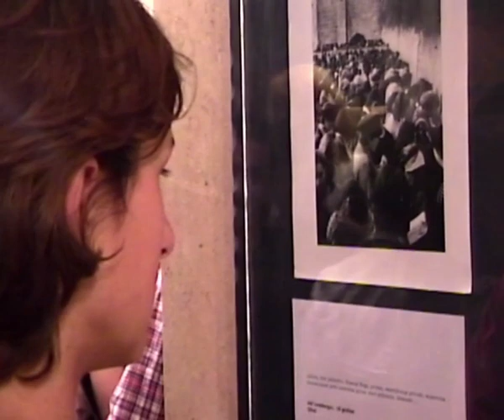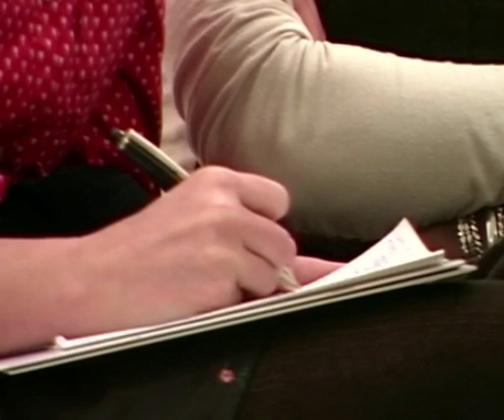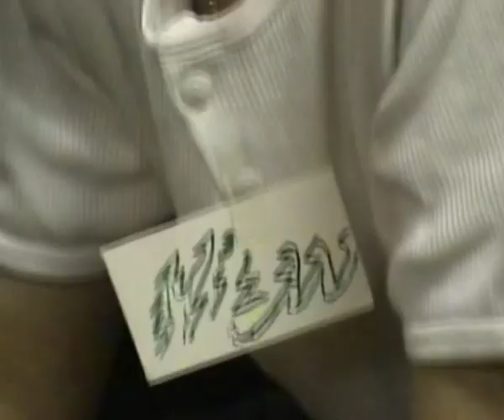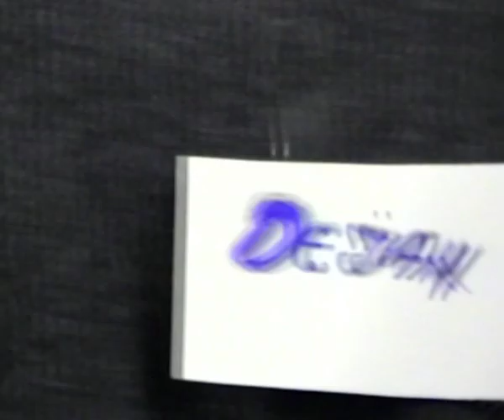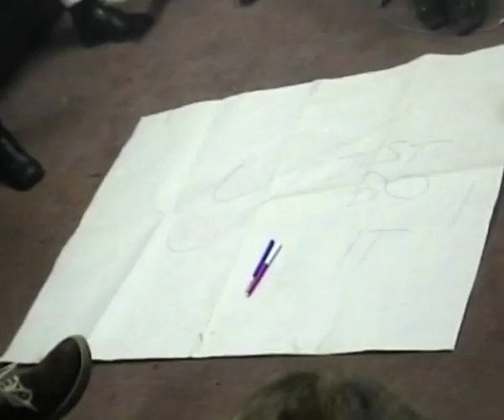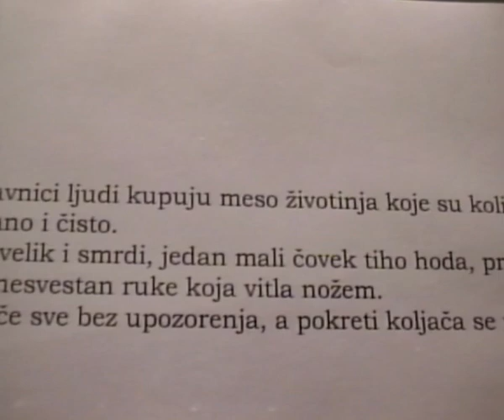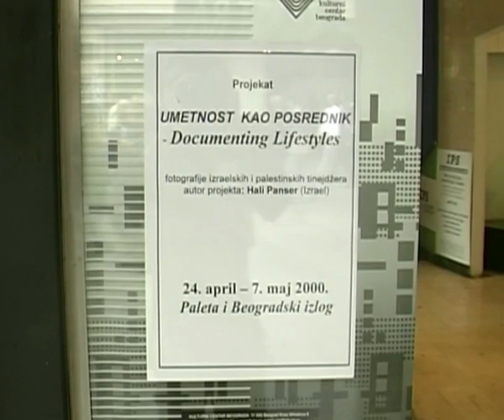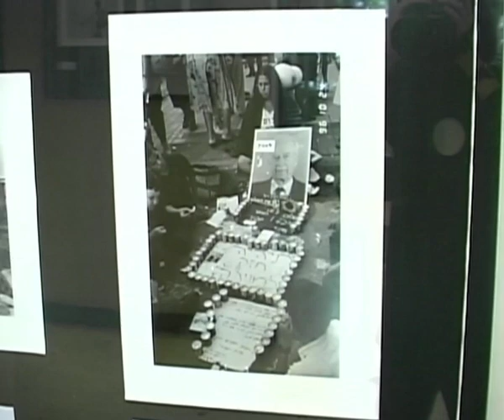UMETNOST KAO POSREDNIK - DOCUMENTING LIFESTYLES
Radionica na temu razlicitosti i tolerancije u okviru projekta UMETNOST KAO POSREDNIK - DOCUMENTING LIFESTYLES
Radovi palestinskih i izraelskih tinejdzera nastali kroz fotografske radionice Hali Panser (Hally Pancer). Izlozba otvorena do 9. maja.

Projekat UMETNOST KAO POSREDNIK predstavljen je:

25. aprila u Likovnoj galeriji Kultunog centra Beograda

26. aprila u 18:00 u Urbanoj radionici u Novom Pazaru

27. aprila u 18:00 u Klubu 021 u Pancevu

radionica organizovana u okviru ovog projekta sa ucenicima srednjih skola iz Beograda (poreklom iz cele Jugoslavije) i gostima iz Izraela i Palestine odrzana je 28. i 29. aprila od 11:00 do 18:00 u kancelariji REX-a (Zmaj Jovina 7).

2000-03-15